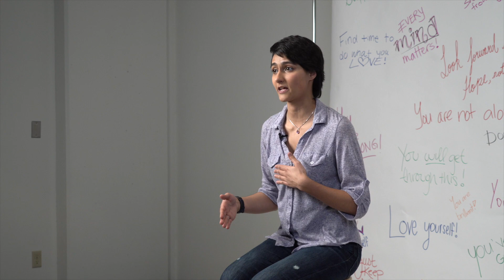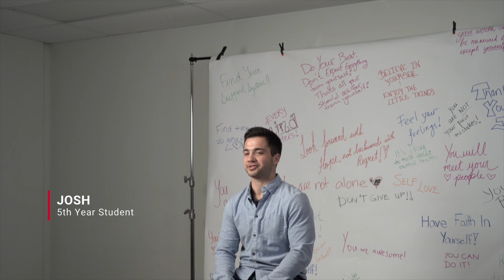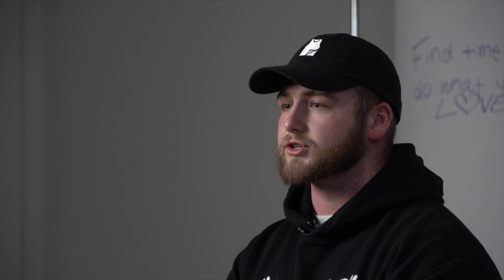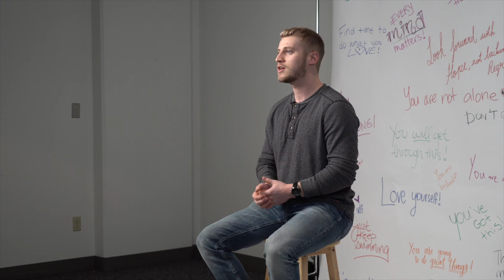Shine This Year - Helpful Habits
Taking care of your mental health looks different for everyone. Students share their various self-care habits that fit their life and routine and give their brains a break.

For more mental well-being resources at the University of Guelph, visit uoguel.ph/shinethisyear